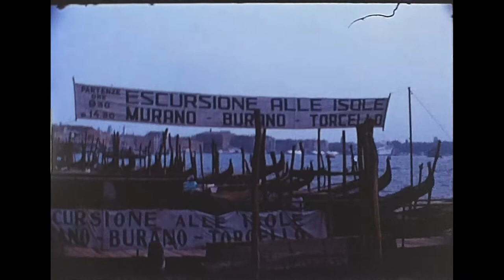Super 8 film taken in Venice in 1970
A short super 8 home movie taken in Venice in 1970.